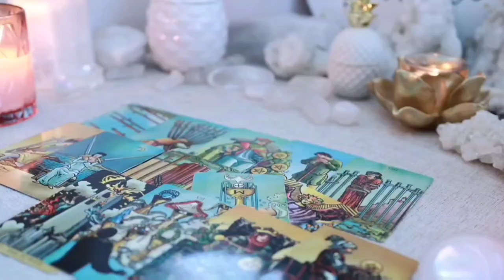TAURUS 🌟 72 Hours Until the Unimaginable Happens! 💥 Get Ready! TAROT TODAY